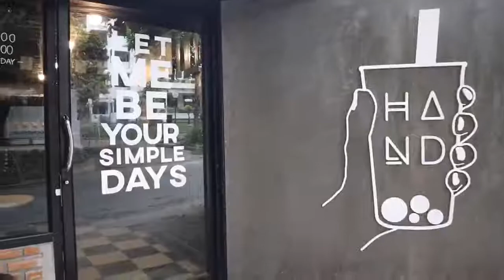เชียงใหม่เจ้า - HAND "Have A Nice Day"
HAND "Have A Nice Day"
✨ เพียงเลือกเครื่องดื่มของทางร้าน
แล้วมาตักไข่มุกได้เองเลย

“ไข่มุก 5บาท ใส่กี่สี ใส่เท่าไหร่ก็ได้”
แต่ระวังล้นแก้วนะครับ อิอิ ต้องคำนวนปริมาณน้ำแข็งและเครื่องดื่มให้ดี เหลือที่ไว้ให้ไข่มุกด้วย ❤️